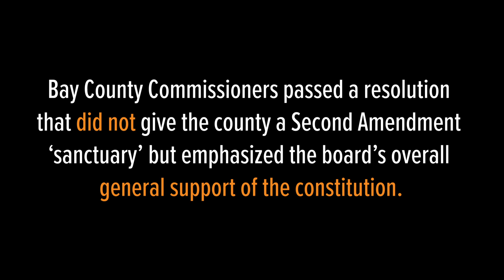Public views on the Bay County Commissioners revision of Second Amendment 'sanctuary' resolution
Listen to some public views on the Bay County Commissioners revision of Second Amendment 'sanctuary' resolution on Tuesday, Feb. 11, 2020. The board passed a resolution
that did not give the county a Second Amendment sanctuary but emphasized the board’s overall general support of the constitution. There were mixed reviews from people in attendance.